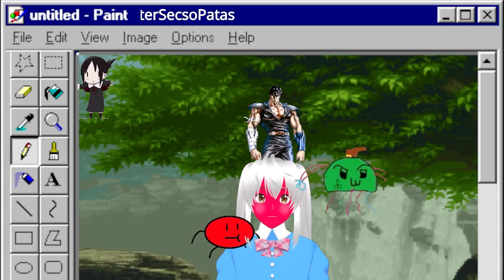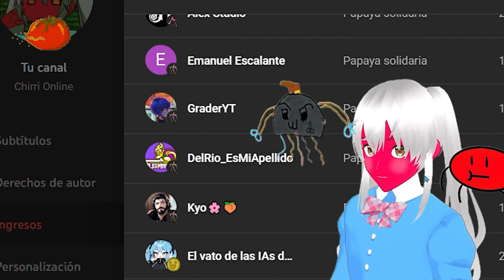ES DIFICIL TRABAJAR EN EL MUNDO AUDIOVISUAL EN CHILE. relfexion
Mis contactos
→ si me quieres seguir tengo insta: 📷

😍 Donaciones y  aportes 💛:
→  Unete A la comunidad Ultra ⚡:

 • VIDEO SECRETO